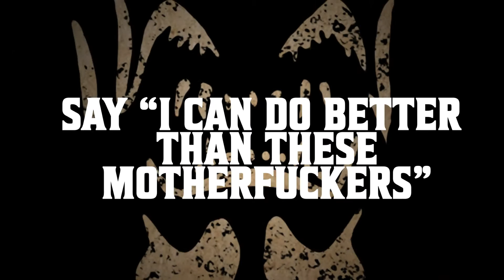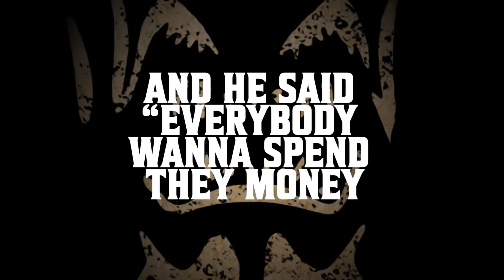MF Ruckus - "Tres Reyes" - Official Lyric Video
"It's good to be king, but there is a such thing as too many kings in the god damn castle!"

Bonus track from the upcoming full-length album “The Front Lines of Good Times Vol. I” coming 2023 to Glory or Death Records

Lyric video by Ygor Silva - Macabro Studio
Original art by Alex Hagan

Three kings sat on a throne
Each one wishin’ he could rule alone
And each one a them would look at the others
Say “I can do better than these motherfuckers”

One a them kings loved silver and gold
And the other one he loved jewels
One a them kings loved women and wine
Thought the other two a couple of fools, man

Things got heated, things got rough
And push came down to shove
And he said “Everybody wanna spend they money
on gettin’ drunk and makin’ love!”

Three kings started to think
That the other two had to go
So at dinner time, they all drank the wine
And they all fell to the floor

The moral of the story, boys and girls
Is that power ain’t nuthin’ but a hassle
And though it’s good to be king
There is a such thing
As too many kings in the god damn castle